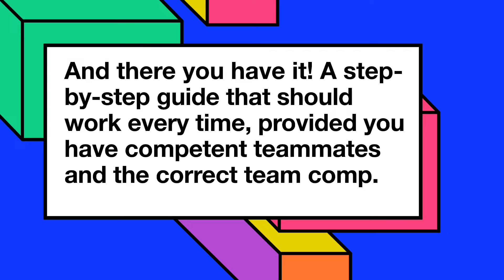Ashe: Control Point Clearing 101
Yo, dudes, what's going on? I hope your days have been dandy so far!
In today's video, I have a step-by-step (simplified) guide on how to effectively capture a control point in Overwatch!
It may seem obvious to some, yet still seems to be such a struggle for my teammates...
Anyways, thank you guys so much for watching! If you did enjoy please feel free to toss a like my way and maybe even consider subscribing (that is something you could do) and I will see you dudes on the other side!

Overwatch is a 2016 team-based multiplayer first-person shooter game developed and published by Blizzard Entertainment. Described as a "hero shooter", Overwatch assigns players into two teams of six, with each player selecting from a large roster of characters, known as "heroes", with unique abilities. Teams work to complete map-specific objectives within a limited period of time. Blizzard has added new characters, maps, and game modes post-release, all free of charge, with the only additional cost to players being optional loot boxes to purchase cosmetic items. It was released for PlayStation 4, Xbox One, and Windows in May 2016 and Nintendo Switch in October 2019. An optimized performance patch for the Xbox Series X and Series S was released in March 2021. Cross-platform play is supported across all platforms.

overwatch
gaming
game
ps
xbox
blizzard
dva
overwatchmemes
overwatchplays
mercy
overwatchgame
gamergirl
overwatchcosplay
ow
potg
overwatchedit
overwatchclips
fortnite
genji
videogames
overwatchfanart
widowmaker
playstation
playoverwatch
overwatchleague
cosplay
memes
xboxone
overwatchdva
gamer